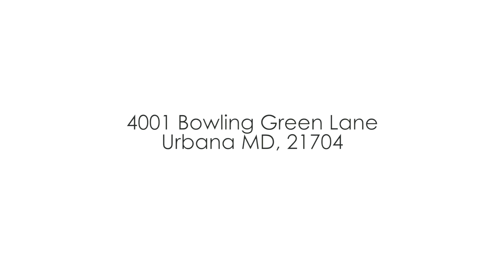Frederick, MD Home for Sale: 4001 Bowling Green | Troyce Gatewood & Partners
Take a tour of this beautiful Frederick, Maryland home for sale. Come inside and see all of the amazing features this home has to offer -floor to ceiling fireplace, marvelous, luxury master bath with unique soaking tub, plenty of space to entertain inside and out.